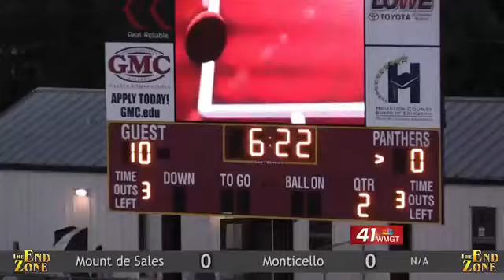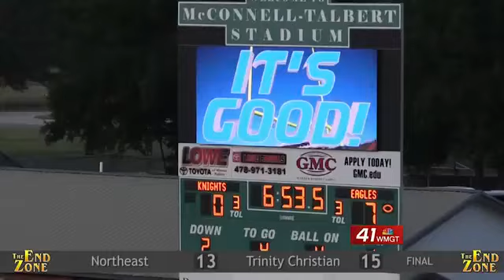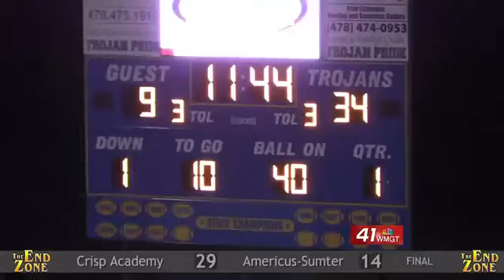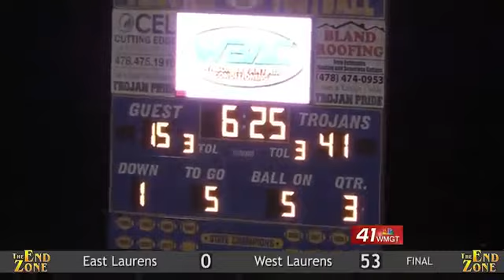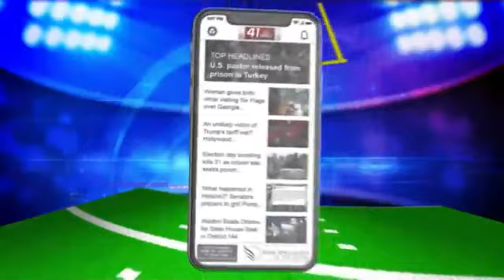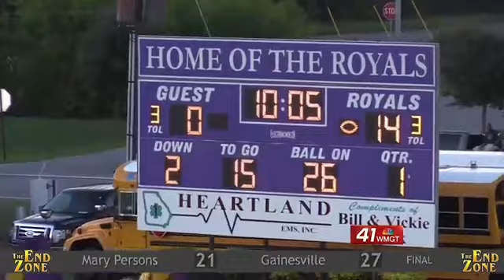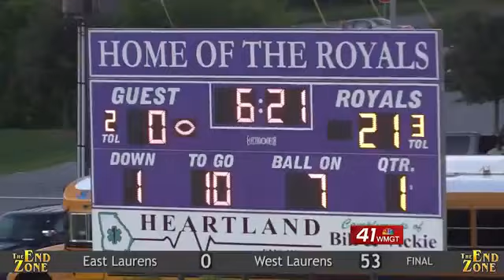The End Zone: Week 1 scores and highlights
The Full Week 1 broadcast of the End Zone.